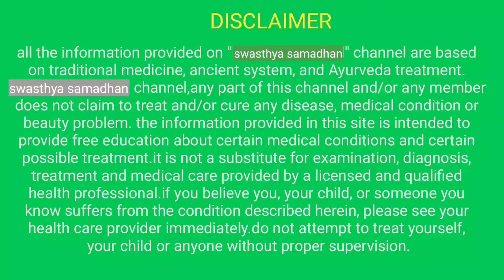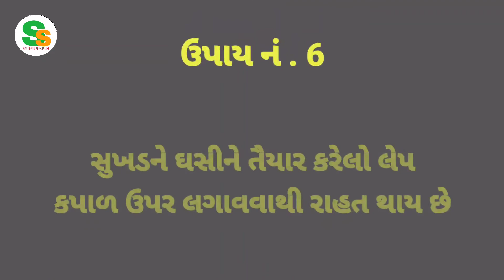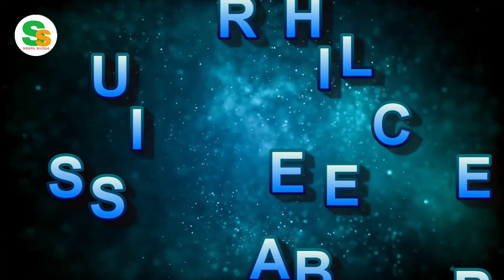માથાના દુઃખાવામાંથી તુરંત રાહત માટે આટલા ઉપાય કરો || headache home remedies